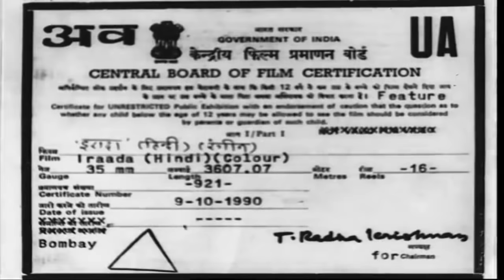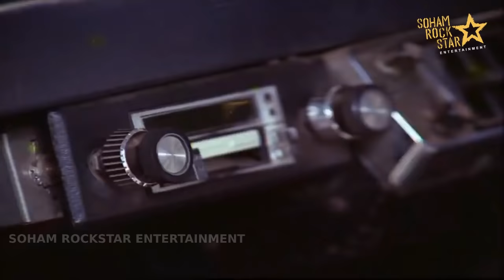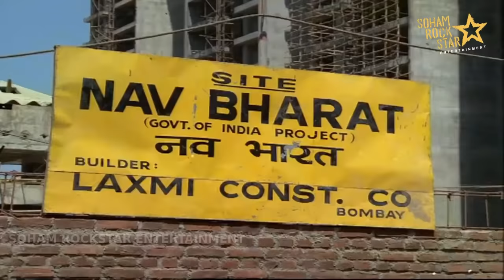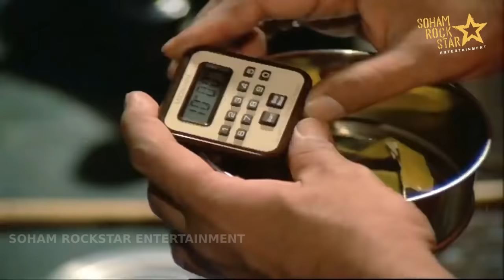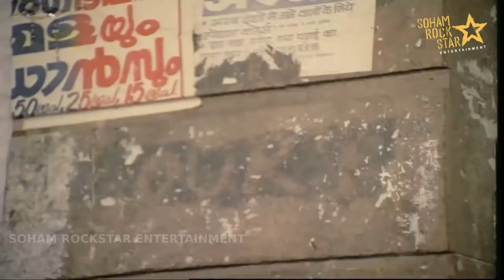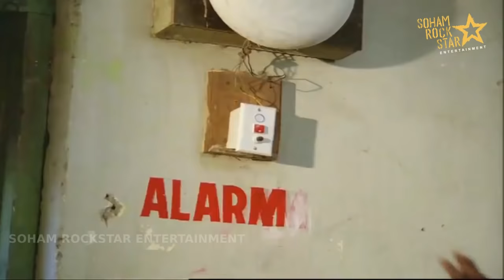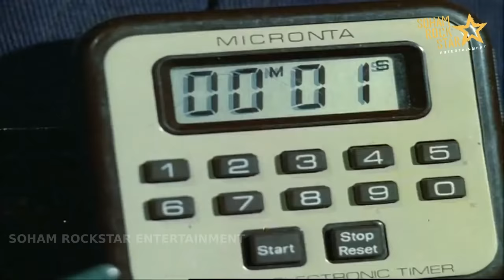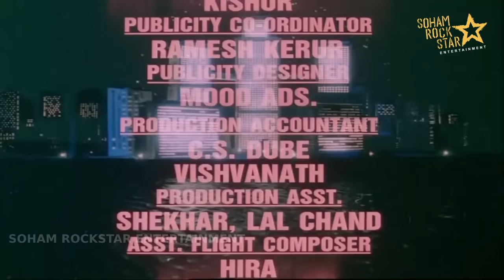IRAADA 1991 | FULL HINDI MOVIE | Shatrughan Sinha | Parveen Babi | Moon Moon Sen | Suresh Oberoi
Presenting Iraada 1991 an Action - Thriller Drama Film focusing on the life of Kiran - A Wealthy girl working on the dream project of his father- Who passed away due to severe conditions. Her Evil Uncle's intentions are dark and want her to transfer him the project and properties. Ashok- an Engineer working at the site, protects her from the criminal workers. Director- Indrajit Singh.

Cast- Shatrughan Sinha, Parveen Babi, Moon Moon Sen, Suresh Oberoi, Amrish Puri.

Cast
Shatrughan Sinha ... Ashok Sinha
Parveen Babi ... Kiran
Moon Moon Sen ... Geeta
Suresh Oberoi ... Vinod
Ranjeet ... Jaggu
Om Puri ... Shankar
Amrish Puri ... Dinanath
Jeevan ... Mr. Gupta
Nazir Hussain ... Mr. Sharma
Sudhir Dalvi ... Gomes

Soundtrack
All songs are music by Kalyanji-Anandji. This is one of the last released Hindi films where Kishore Kumar has lent his voice.

# Song Singer
1 "Pehle Pet Pooja, Phir Kaam Karo Koi Dooja" - Kishore Kumar
2 "Rang Pyar Ka Chada Re Chada" - Kishore Kumar, Alka Yagnik
3 "Aapne Husn Dekhe Hain Laakho" - Alka Yagnik
4 "Sapnon Ka Ho Saathi" - Alka Yagnik